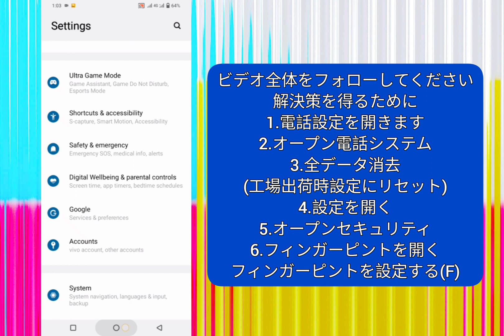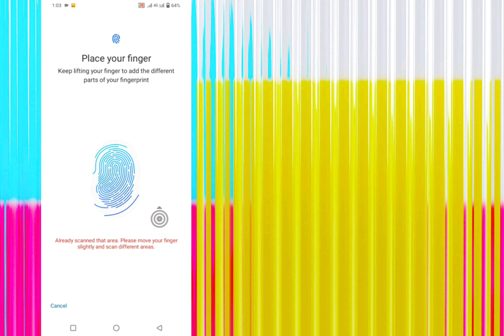設定に指紋が表示されない問題を修正 - 指紋オプションがありません - Redmi Infinix Tecno vivo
指紋オプションが表示されない、指紋が表示されない、指紋オプションが見つからない、設定に指紋ロックが表示されない、指紋オプションが表示されない問題を解決する方法、Redmi 指紋オプションが表示されない、スマートフォンに指紋センサーが表示されない、Redmi 指紋が表示されない、指紋が機能しない、指紋が表示されない 設定に表示される、指紋オプションが設定に表示されない、Androidの指紋オプションが消えた、指紋オプションが設定から消えたxiaomi